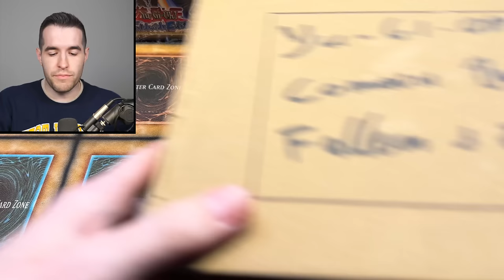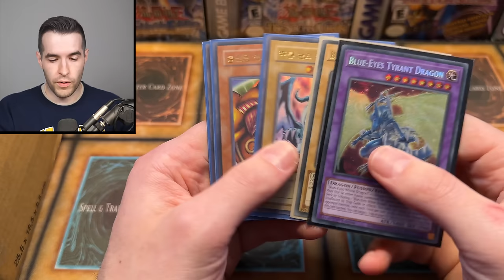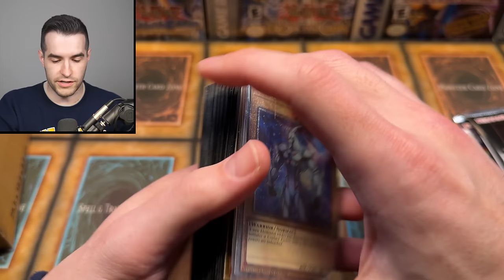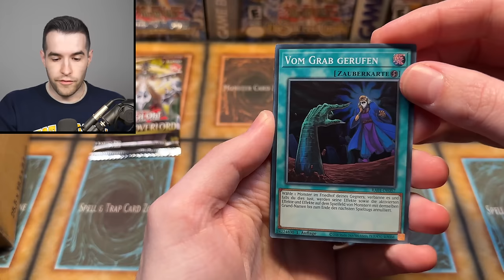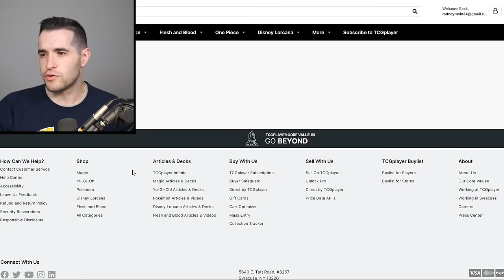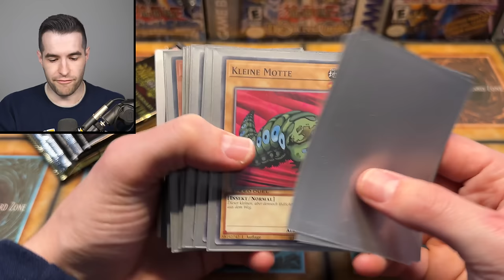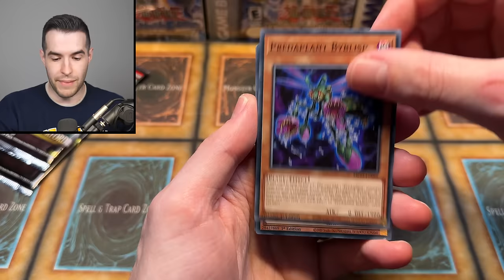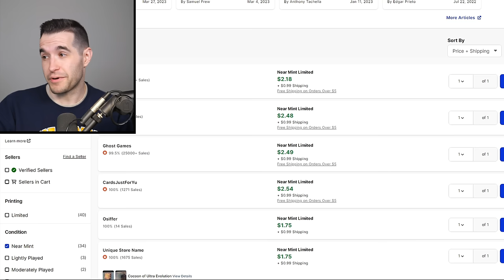Opening The BEST Yugioh Deck Box Of ALL TIME!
RUXIN2023

➤TCGPlayer Link!